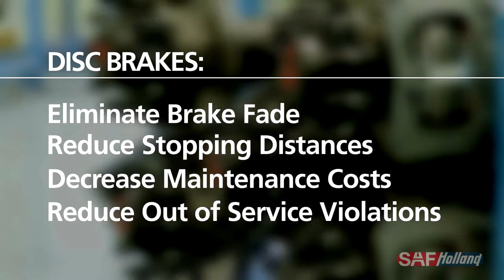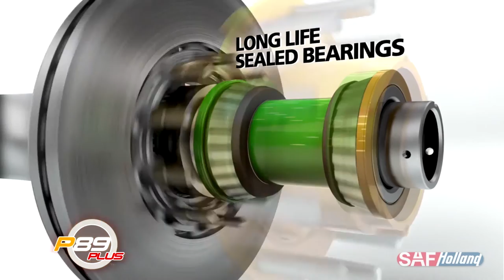SAF-Holland P89 Plus™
SAF-Holland is proud to introduce the P89 Plus™ air disc brake system. The P89 Plus™ comes with an industry-leading 7-year warranty.